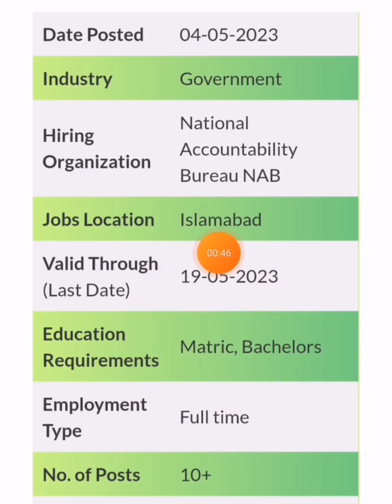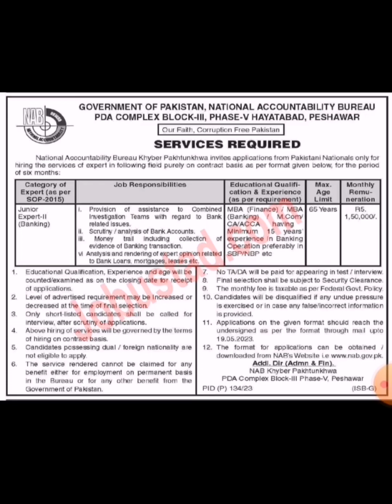How To Apply NAB Jobs 2023 || National Accountability Bureau Jobs 2023 || @Pak Jobs Portal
Decription Of The Video:

NAB Jobs 2023 has been announced through the advertisement and applications from the suitable persons are invited on the prescribed application form. In these Latest National Accountability Bureau Jobs 2023 the eligible Male/Female candidates from across the country can apply through the procedure defined by the organization appnd can get these Jobs in Pakistan after the complete recruitment process .

How to submit application form?
Interested candidates should submit application form along with required documents at the given address before the closing date
Is TA/DA admissible on these NAB Job
s 2023?
No TA/DA shall be admissible for test and interview.
Who will be called for Test / Interview?
Only short listed candidates will be called for interview.
Late submission of form / application
Applications received after the closing date shall not be entertained.
What is the criteria for government employees?
Government employees should apply through the proper channel.